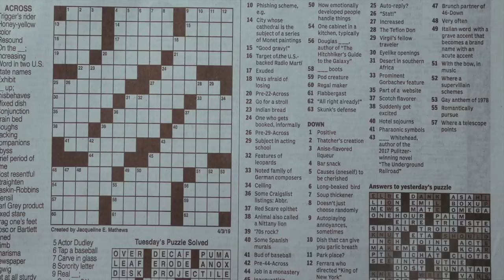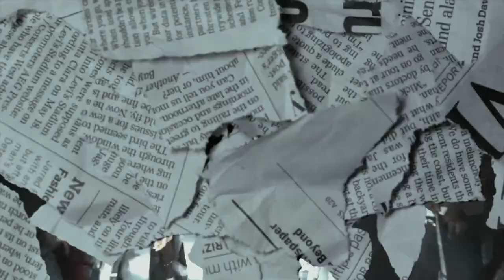Bouje - Faster Den Fast | Dir. By @DaVincii_SoDope | Official Video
Director(s): DaVincii of So Dope
Director of Photography : DaVincii of So Dope
Editor(s): DaVincii of So Dope
Producer(s): So Dope Entertainment
Post Production: DaVincii of So Dope

We are an entertainment company who specialize in Video Production, Music Production, Photography and Video Hosting. If you feel that your beat has been used in one of our productions, please contact the artist and/or label. We are not responsible for any artist/label use of your instrumental/beat. We are not responsible for lyrics. We are not responsible for the actions of parties involved in/or during the making of the video. We have Three (3) OFFICIAL So Dope Entertainment Employees. We are not responsible if you send anything to anyone other than those specified above. So Dope Entertainment may send associates on jobs. In the case where someone else is sent out, you will be notified by one of the official So Dope Ent. employees specified above.